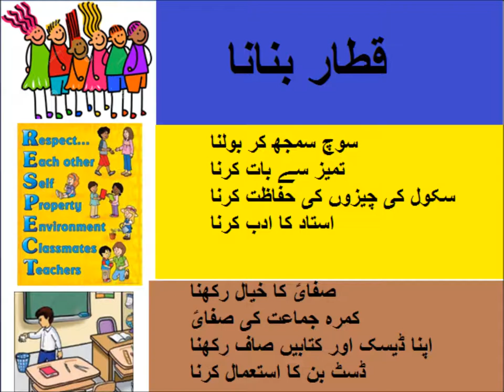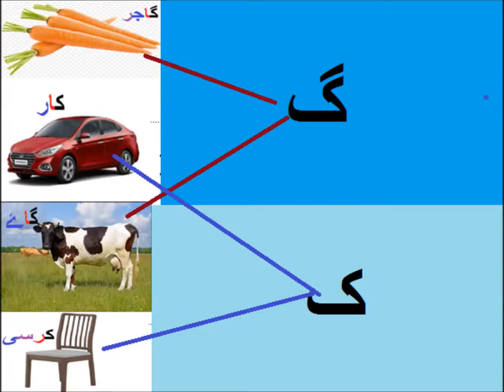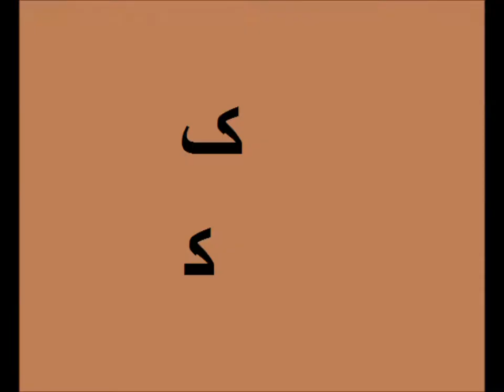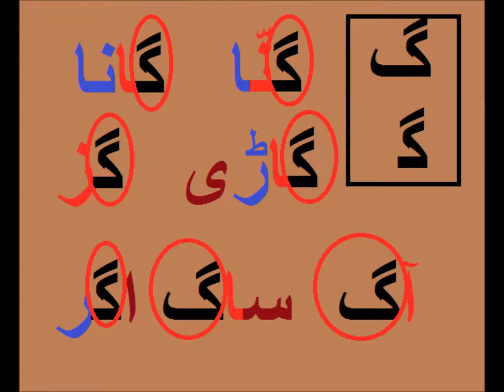Urdu Alfaz/Urdu haroof Tahaji/اردو سیکھیں اردو حروف تہجی اور اردو الفاظ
Class 1 Urdu  sabaq 11, Urdu Haroof e Tahaji, اردو الفاظ
urdu haroof e tahaji kafand gaf for grade 1 kids